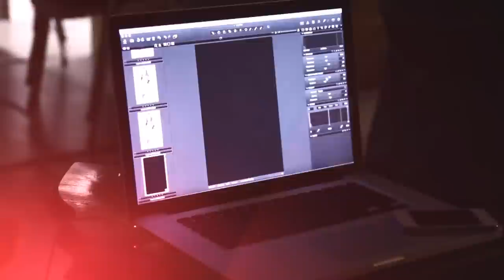Na`Vi.Ladies (Female Dota 2 team ) photo shoot clip 2013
Song: Dan Balan feat. Tany Vander & Brasco - Lendo Calendo (Radio Edition 2013)